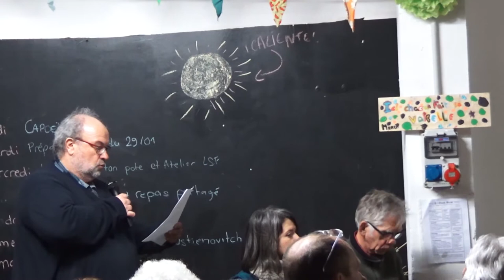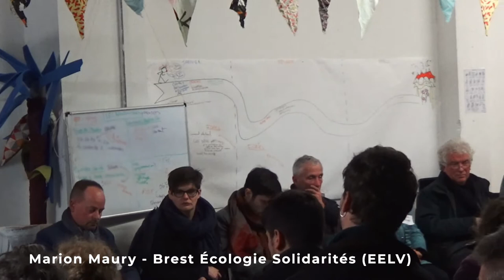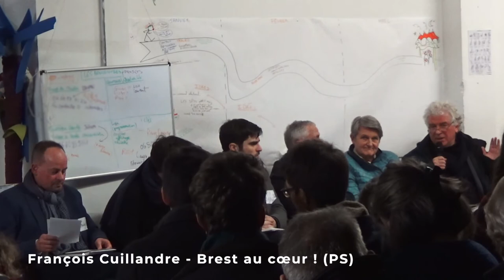Brest Municipales 2020 - 5/6 Recouvrance, habitants et commerçants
Questions sur Recouvrance 5/6
Rencontre, le 29 janvier 2020,  avec les candidat.e.s aux Municipales de Brest, organisée  par le collectif Coucou Recou.

Questions des habitants, commerçants, acteurs du quartier de Recouvrance
0:11 Question 1

2:45 Question 2
"La mixité sociale est un enjeu essentiel de la politique de la ville. Elle permet le plus souvent une meilleure qualité de vie au sein des quartiers, construite sur la diversité, la tolérance et un lien social renforcé. Depuis de nombreuses années, la sociologie des centres de ville est fortement modifiée et la population plus fragile est reléguée aux périphéries, entraînant une gentrification. Ce processus s’accélère et est dans la plupart des cas soutenu par les pouvoirs politiques locaux. Certains signes montrent que Recouvrance, mitoyen des Capucins, avec une population modeste et vieillissante, pourrait prendre cette direction. Nous voudrions connaître votre position sur cette question « mixité sociale / gentrification » et sur la manière de l’aborder au sein de Recouvrance."

 Réponses :
3:56 Marion Maury
6:36 Jean-Pierre Hue
9:09 Marc Coatanéa
11:20 Pierre-Yves Cadalen
14:12 Pauline Lesquivit
14:30 Bernadette Malgorn
17:51  François Cuillandre
20:32 Émilie Kuchel
 21:21 Vincent Garcia